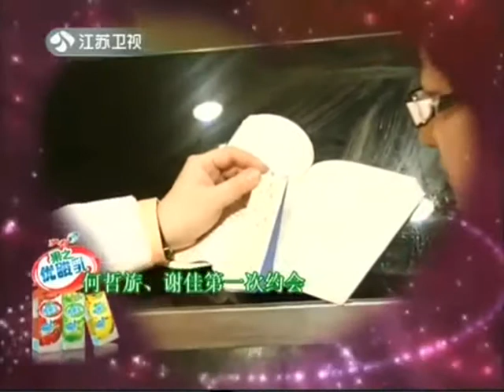非诚勿扰-100612_6-6